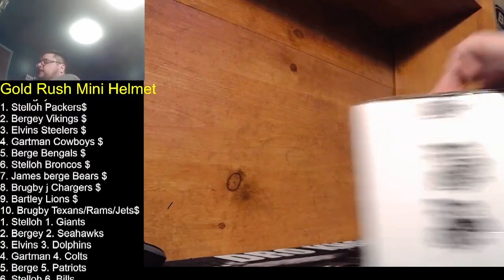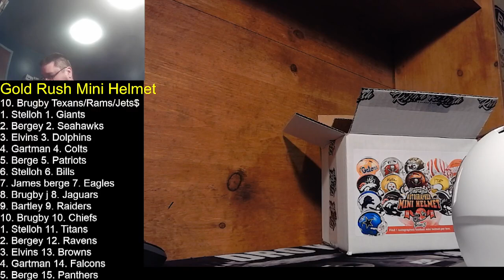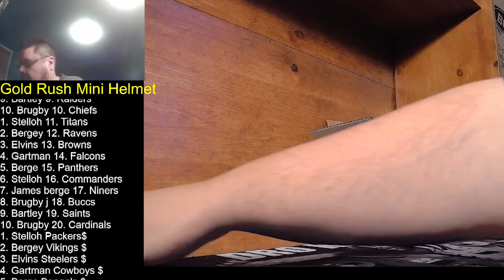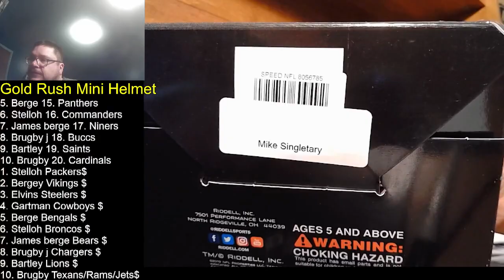2023 Gold Rush Series 5 Mini Helmet